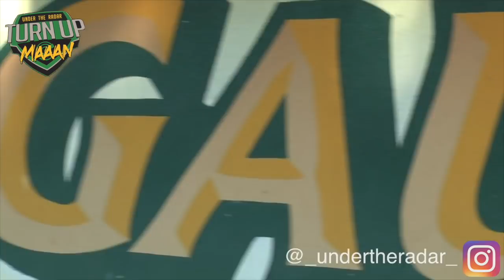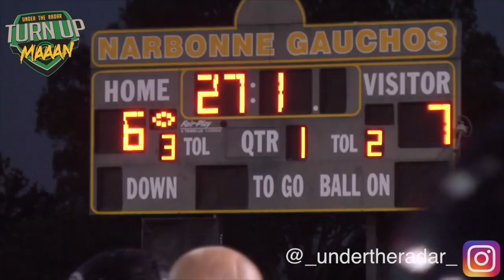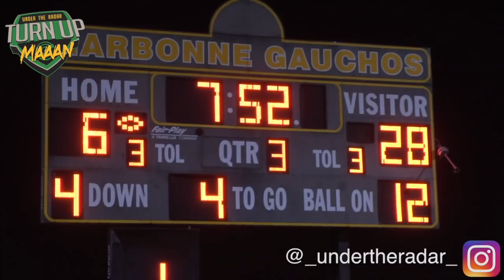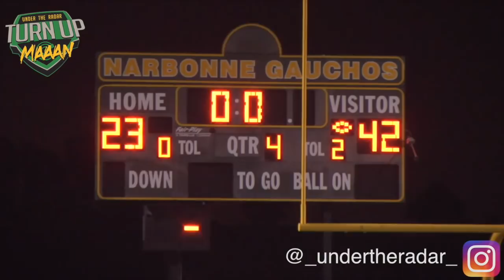🔥🔥 Corona Centennial vs Narbonne - Public School Powerhouse Showdown - 2018 Highlights